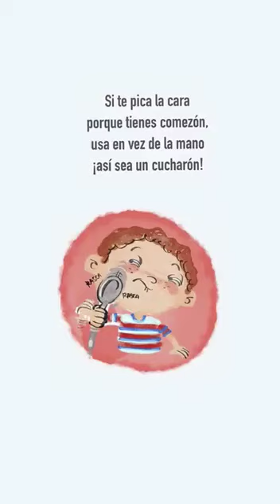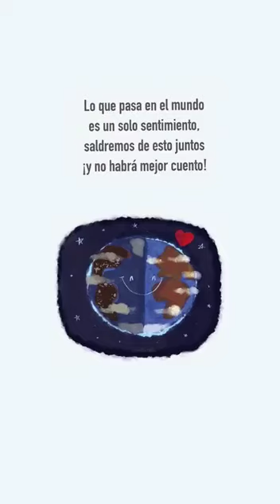¿Qué pasá en el mundo? En el cuento de coranavirus